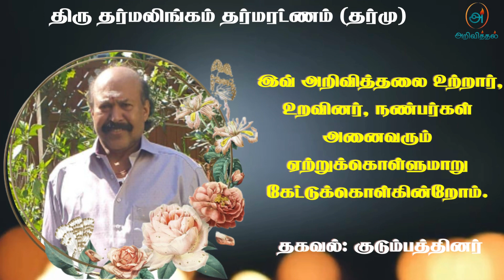Mr Tharmalingam Tharmaratnam | RIP | Jaffna | Marana ariviththal | Tamil Death announcement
யாழ். திருநெல்வேலி கிழக்கு வாலையம்மன் கோவிலடியைப் பிறப்பிடமாகவும், ஜேர்மனி Mühlacker நகரை வதிவிடமாகவும் கொண்ட தர்மலிங்கம் தர்மரட்ணம் அவர்கள் 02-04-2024 செவ்வாய்க்கிழமை அன்று இறைபதம் அடைந்தார்.

அன்னார், காலஞ்சென்ற தர்மலிங்கம், அன்னப்பிள்ளை தம்பதிகளின் இளைய மகனும், காலஞ்சென்ற கதிரவேலு, புவனேஸ்வரி தம்பதிகளின் அன்பு மருமகனும்,

ஞானேஸ்வரி(சாந்தா) அவர்களின் பாசமிகு கணவரும்,

காயத்திரி, மணிபாரதி ஆகியோரின் பாசமிகு தந்தையும்,

தர்மகுலசிங்கம், தர்மபூசணி ஆகியோரின் அன்புச் சகோதரரும்,

அருளம்பலம், காலஞ்சென்ற தேவராணி, அருட்செல்வம் பத்மாவதி, உதயகுமார் குமுதினி, மனோகரன் ராஜேஸ்வரி(வசந்தி), குகறூபன் கேமாவதி தம்பதிகளின் அன்பு மைத்துனரும் ஆவார்.

தகவல்: குடும்பத்தினர்

தொடர்புகளுக்கு

நன்றி.